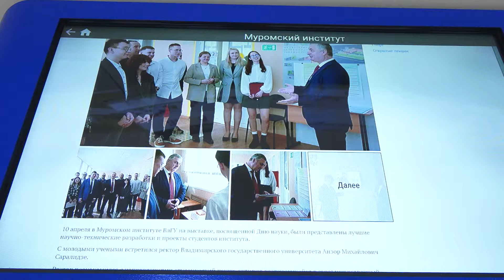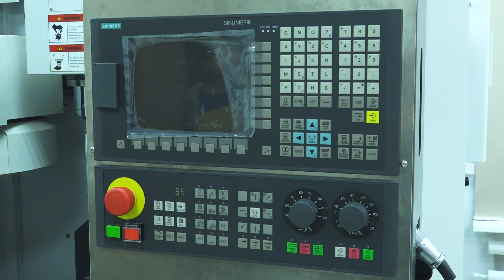Ольга Хохлова встретилась с муромскими студентами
За технически "подкованной" молодёжью - будущее машиностроения нашего региона! В рамках рабочего визита в наш город со студентами Муромского института ВлГУ встретилась председатель Законодательного Собрания Ольга Хохлова.
Самая активная часть нашего общества - студенческая молодёжь смогла задать интересующие вопросы спикеру лично! В деловой и по-дружески тёплой беседе за круглым столом - приняла участие и наша съёмочная группа.